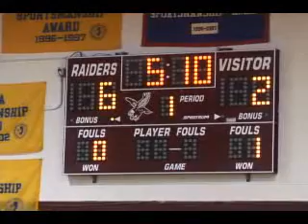Jan 12, 2010- Dwight Morrow Girls vs Queen of Peace part 1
Game coverage from the Dwight Morrow high school varsity girls basketball team